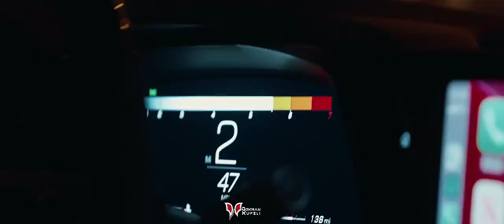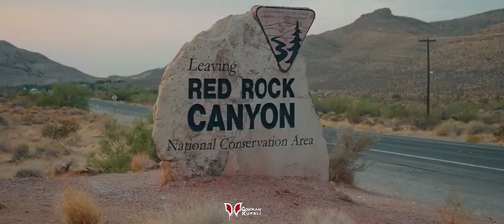Gökhan Küpeli - Nooran Sisters - Patakha Guddi ( Clup Remix )